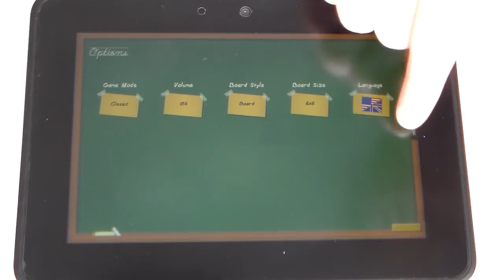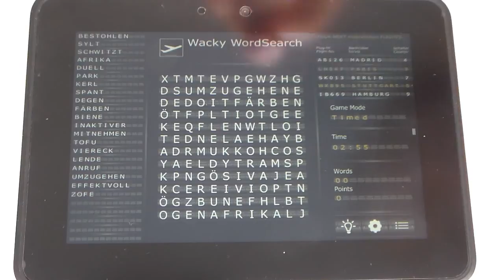Wacky WordSearch for Android app Preview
If you find your way through this letter jungle you will be rewarded with treasures of words!
Search for hidden words in this letter salad or on an old blackboard and compare your scores with your friends.